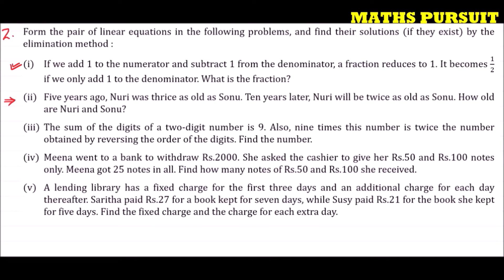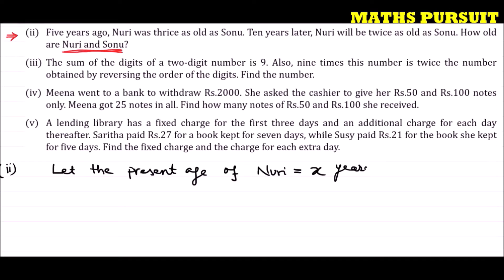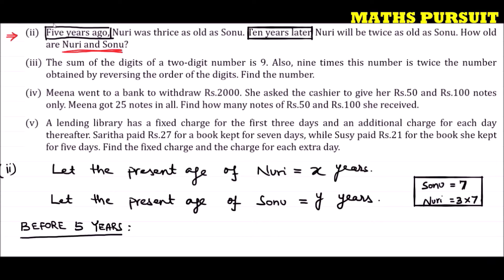CLASS 10 MATHS - NCERT – CHAPTER 3 - LINEAR EQUATION IN TWO VARIABLE - EXERCISE 3.4 – QUESTION 2(ii)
CLASS 10 MATHS || CBSE BOARD || NCERT BOOK || CHAPTER 3 || PAIR OF LINEAR EQUATIONS IN TWO VARIABLES || रेखीय समीकरण || EXERCISE 3.4 || QUESTION 2(ii)

Q.) Form the pair of linear equations in the following problems, and find their solutions (if they exist) by the elimination method:
(i) If we add 1 to the numerator and subtract 1 from the denominator, a fraction reduces to 1. It becomes 1/2 if we only add 1 to the denominator. What is the fraction?
(ii) Five years ago, Nuri was thrice as old as Sonu. Ten years later, Nuri will be twice as old as Sonu. How old are Nuri and Sonu?
(iii) The sum of the digits of a two-digit number is 9. Also, nine times this number is twice the number obtained by reversing the order of the digits. Find the number.
(iv) Meena went to a bank to withdraw Rs.2000. She asked the cashier to give her Rs.50 and Rs.100 notes only. Meena got 25 notes in all. Find how many notes of Rs.50 and Rs.100 she received.
(v) A lending library has a fixed charge for the first three days and an additional charge for each day thereafter. Saritha paid Rs.27 for a book kept for seven days, while Susy paid Rs.21 for the book she kept for five days. Find the fixed charge and the charge for each extra day.